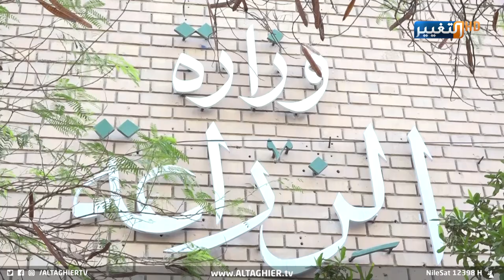حرب قضائية بين العراق وإيران على المياه | تقرير